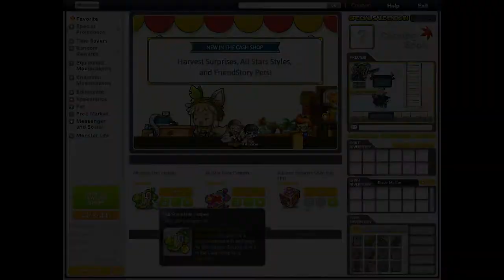Dual Blade: Cubing Emblem,Nova Shoes, Shoulder